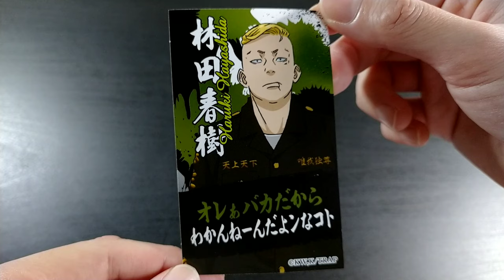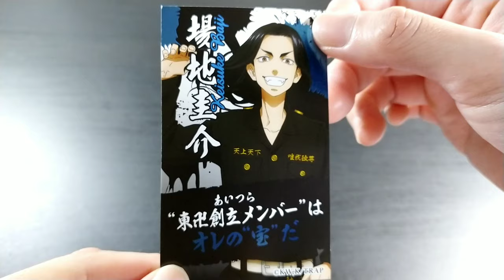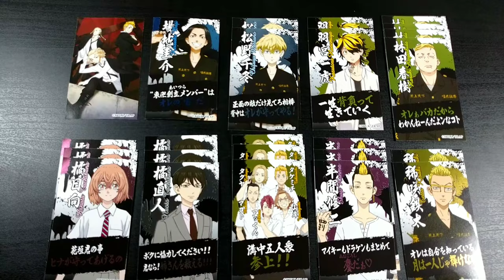東京リベンジャーズの揚げせん、２箱開封してみた。TOKYO Revengers snack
ベフコ（栗山米菓）／東リベ鬼卍コンソメあげせん
Befco／TOKYO Revengers　Fried rice crackers　Consommé flavor

2021年10月11日発売「東京リベンジャーズ」の揚げせん。シールつき（全１５種類）。
２箱（２４袋）買ってみました。

・Japanese　snack
・「TOKYO Revengers」Fried rice crackers．With sticker.